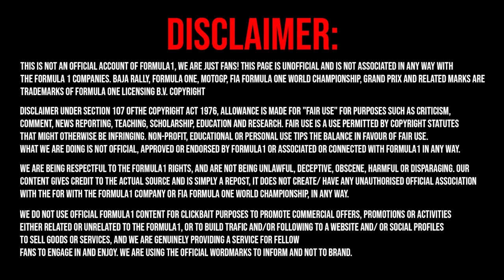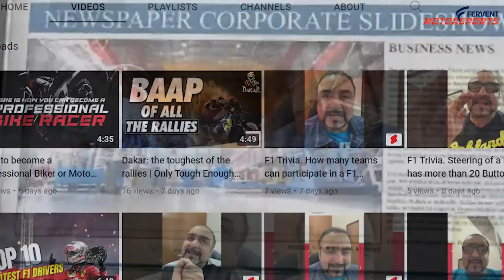Saudi Arabia Formula 2 Sprint Race review. Jehan Daruvala amazing Performance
Saudi Arabia Formula 2 Sprint Race review

The Saudi Arabia Sprint Race had quite a few surprises. From Safety car interruptions to Jack Hughes being penalized from his podium position . What was the reason behind it?

Also, how did Jehan Daruvala perform there? Did he manage to silence his critics?

 To know more such details do watch the video. We have got it all covered

We are being respectful to the FORMULA1 Rights, and are not being unlawful, deceptive, obscene, harmful or disparaging. Our content gives credit to the actual source and is simply a repost, it does not create/ have any unauthorised official association with the For with the Formula 1 company or FIA FORMULA ONE WORLD CHAMPIONSHIP, in any way.
We do not use official FORMULA 1 content for clickbait purposes to promote commercial offers, promotions or activities either related or unrelated to the FORMULA 1 event, or to build trafic and/or following to a website and/ or social profiles to sell goods or services, and we are genuinely providing a service for fellow fans to engage in and enjoy. We are using the official wordmarks to inform and not brand.